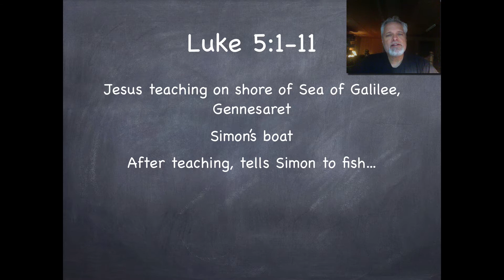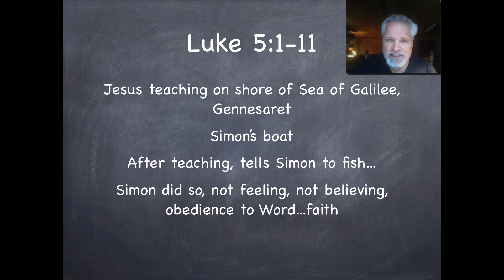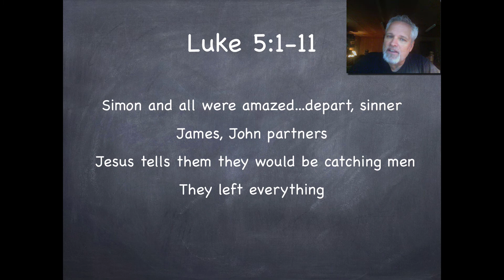Lesson 3, Video 4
Study in Luke